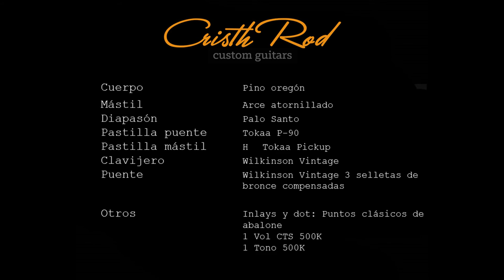Demo Cristh Rod- TL Horn of fortune por Josué Bea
Construida en pino oregón y totalmente hueca, esta telecaster está pensada para los sonidos mas bluseros y jazzeros. Monta una humbucker Tokaa de diseño especial en el mástil y una P90 en el puente bobinada en formato TL para no renunciar al puente clásico de estos modelos.